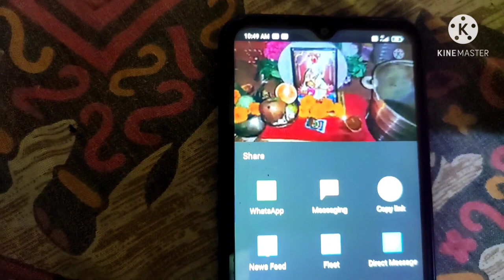mha Shivaratri me mene saibaba ki puja. kue kya Saibaba ka bhog khichdi recipe indian mom vlog